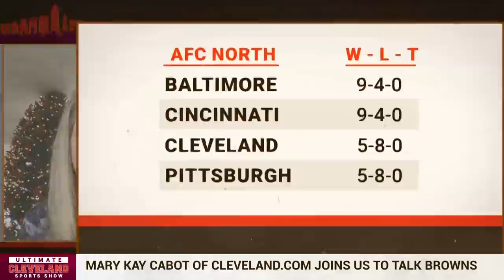Mary Kay Cabot: Browns franchise QB Deshaun Watson was significantly better against the Bengals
Deshaun Watson put only 10 points on the board in Sunday’s 23-10 loss to the Bengals, and has thrown one touchdown pass in two games, but Kevin Stefanski never gave any thought to starting Jacoby Brissett in Cincinnati despite the magnitude of the game.

Would Brissett have fared any better against that stout, attack-minded Bengals defense? It’s hard to say.